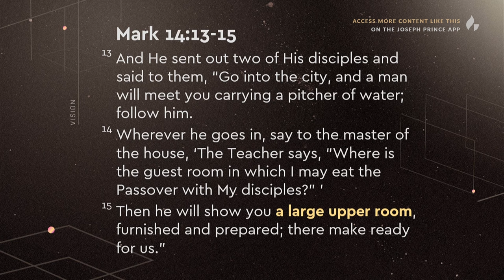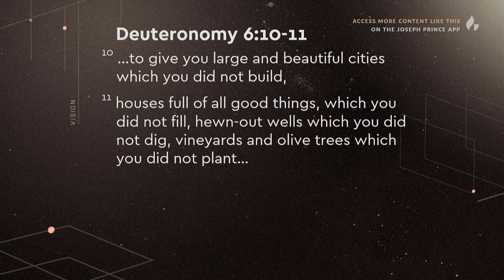2024 Vision Sunday Theme Of The Year Highlights | Joseph Prince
In this highlight video of 2024’s vision Sunday sermon, hear Pastor Prince share a timely and prophetic word for the church. In this “Year of Living in the Upper Room,” learn about how the biblical upper room is a place that has been fully prepared for you, where you can enjoy the Lord’s provision for your life without having to strive for it. See from many other scriptural examples how the upper room is also the place where you can receive healing, practical wisdom, resurrection life, and so much more!

To watch the full message, sign up for a Gospel Partner subscription, purchase the sermon, or wait for the message to be released on YouTube on 1 Feb, 2024.